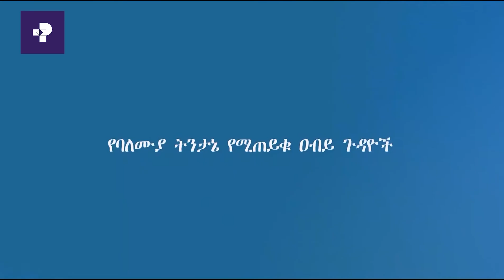የአሜሪካ ዕቀባዎች ምን ሊያስከትሉ ይችላሉ? ፕራይም ወቅታዊ ከዶ/ር መሳይ ሐጎስ ጋር |Prime Media